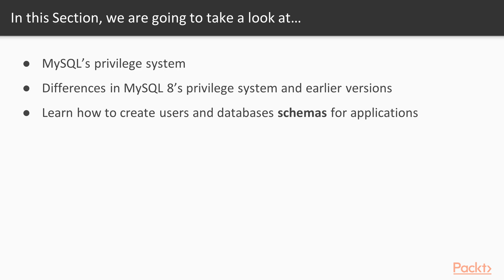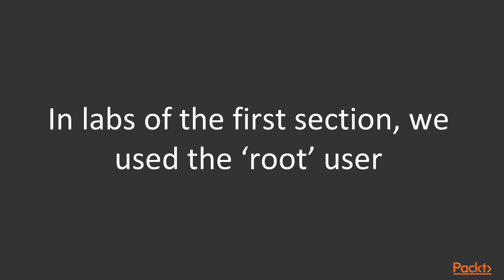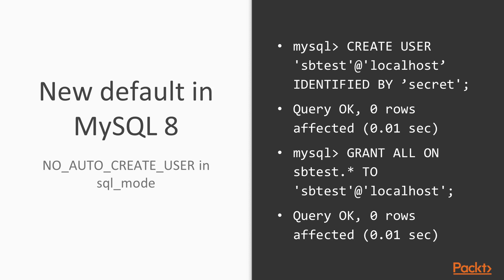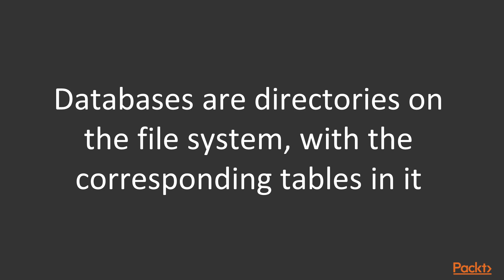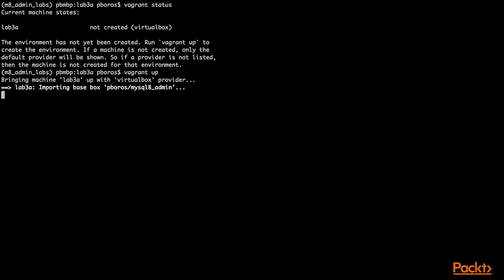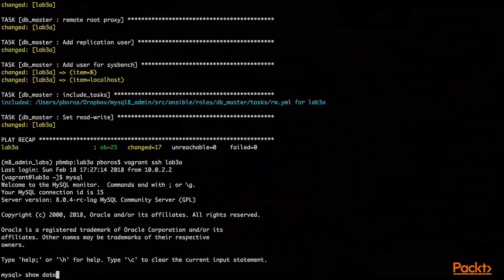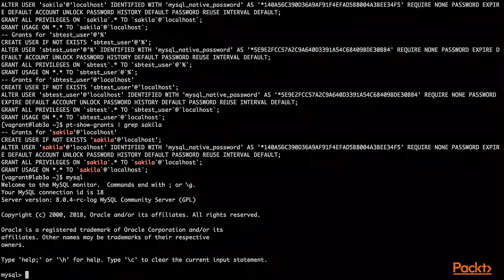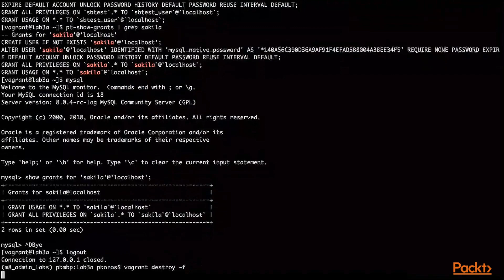MySQL 8 for Administrators: Creating Databases and Users for Applications|packtpub.com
This video tutorial has been taken from MySQL 8 for Administrators. You can learn more and buy the full video course